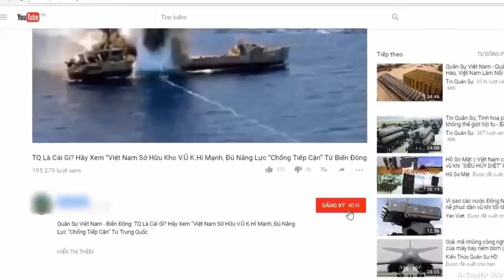Sức mạnh tàu cá vũ trang được Hải quân Việt Nam, cảnh sát biển tin dùng | Tin Quân Sự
Ngành đóng tàu Việt Nam đã tạo ra lớp tàu tuần tra đa năng mang tên TK-1482, đây là tiền đề phát triển cho nhiều loại tàu hiện nay đang được biên chế cho cả hải quân Việt Nam, kiểm ngư và cảnh sát biển Việt Nam.